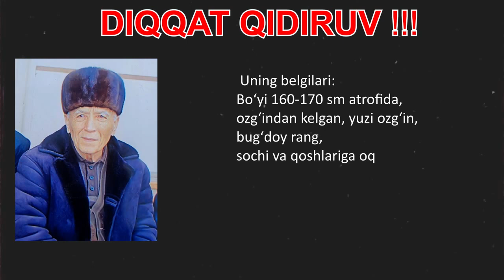Bedarak yo‘qolgan shaxsning topilishida yaqinlariga ko‘maklashaylik!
Andijon viloyatining Shahrixon tumani, Navbahor MFY, Nasriddinov ko‘chasi, 36-uyda yashovchi 1950-yilda tug‘ilgan  Xamdamov Xabibulla shu yilning 23-mart kuni soat 06:30larda yashash xonadonidan nomaʼlum tomonga chiqib ketib, qaytib kelmasdan bedarak yo‘qolganligi uchun qidirilmoqda!